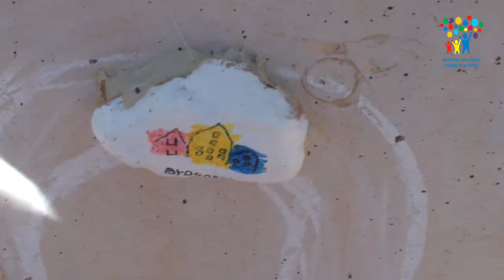Comenius - podróże w gimnzajum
Wymiana międzynarodowa- Comenius